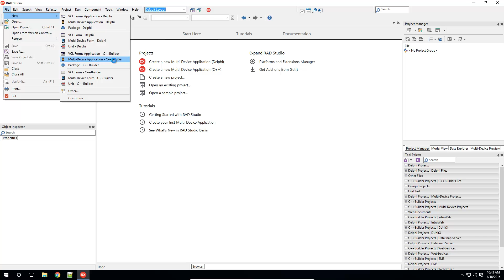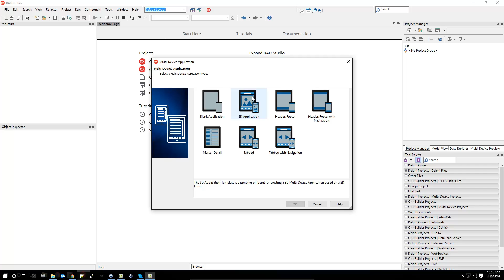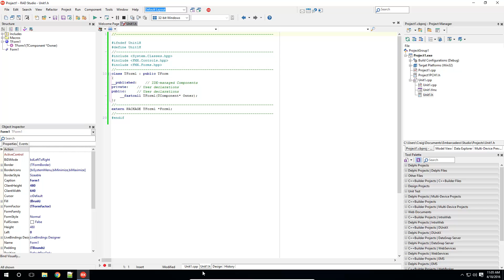Creating Your First Multi-device Application for Desktop Platforms with C++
How to start a new multi-device project in C++ Builder, with a brief explanation of the generated files.